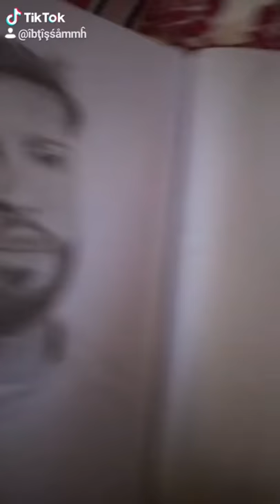رسم متولي ورحيمي